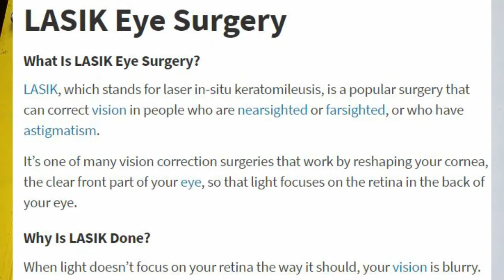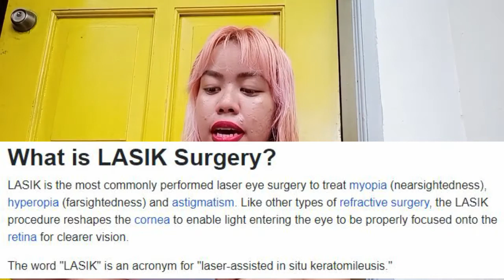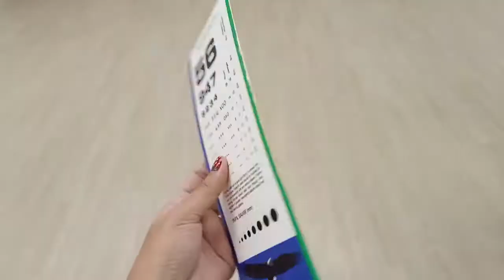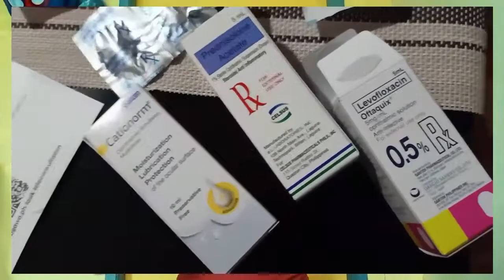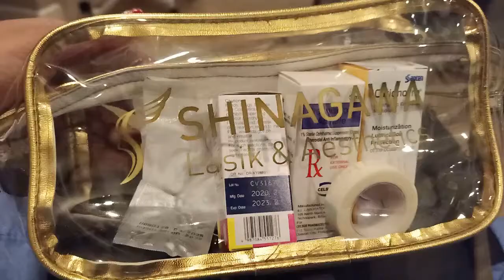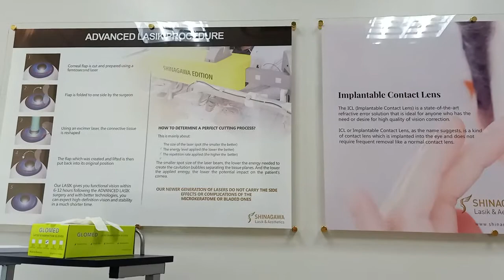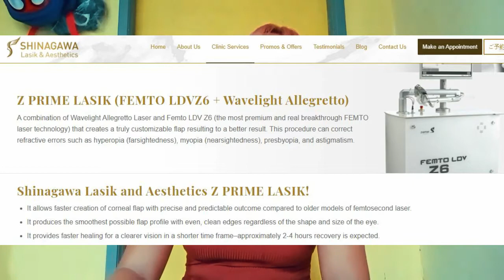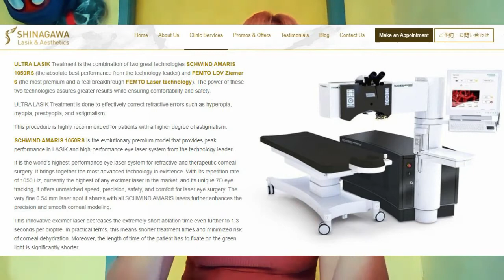My Lasik Eye Surgery Q&A | ExtraDiyosa Vlog ♥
It has been a long dream of mine but finally, I did it!!! Here are 10 frequently asked questions about my Lasik
1. What is Lasik?
2. Why did I undergo Lasik eye surgery?
3. How much is Lasik?
4. Is lasik painful?
And many more!! Watch till the end!

My eyes are sore huhu 😭 but this LASIK eye surgery is a success 🙏 thank you for all the prayers! Goodbye eyeglasses and contact lenses because my vision -- from 575-550 eye grade now to 20-12 vision!! 🤗 Hello HD 1080p world! Grateful for the mababait doctors of Shinagawa!
Back to ipon na guys ubos na savings ko sa lifetime gift to self na itu 🥺
Enjoy!

I am Diyosa from the Philippines, feeling so EXTRA and ready to EXPLORE life! I post Travel Vlogs, Short Films, and Insider Interviews in TV, Movie, Media, and Events industry. Stay Extra! See you every SATURDAY 4PM. 😊

Let’s hang out in Twitter
Show me your hearts in Instagram

–Love, Goddess ♥ ♡